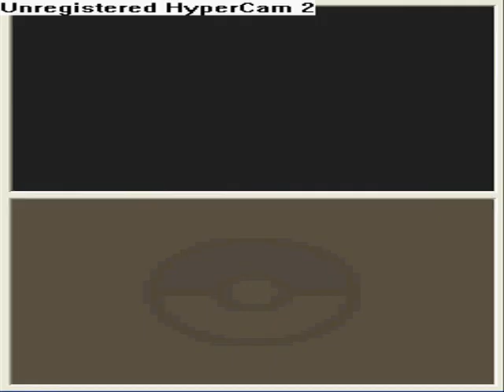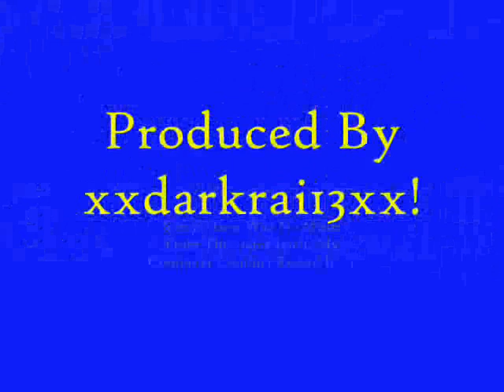Pokémon Platinum (J): My First Battle!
Hey again guys! Just finished my second video of the day! Enjoy it! It's my first battle in Pokémon Platinum! Also, I won't be able to create anymore Pokémon Platinum videos because I don't want to spoil it for everyone including myself when the game comes out in English =P I'll be posting Pokémon D/P videos in the meantime though =)